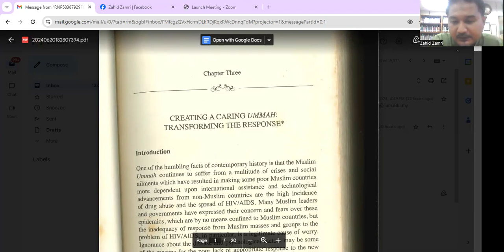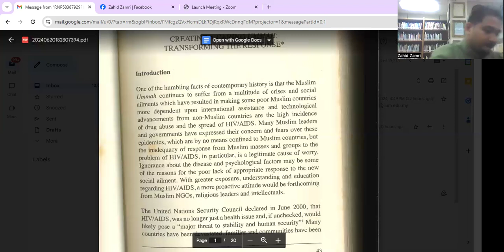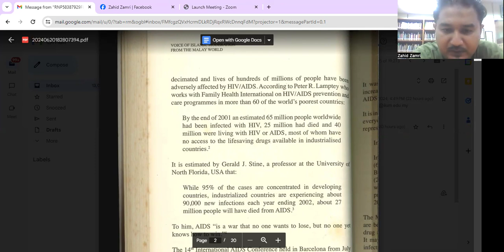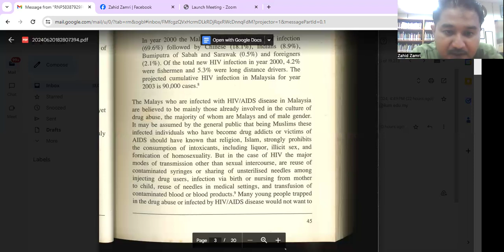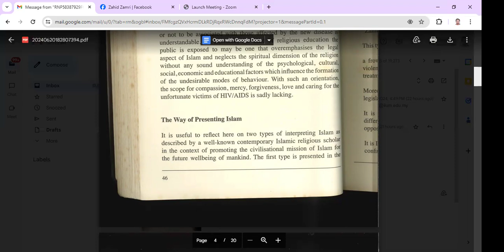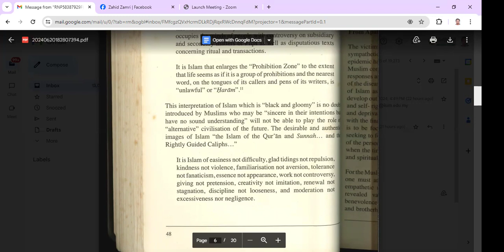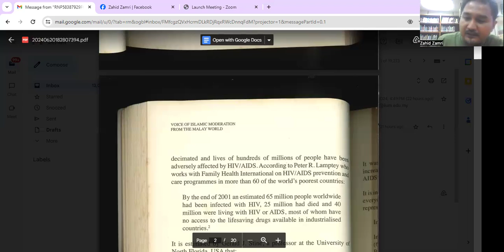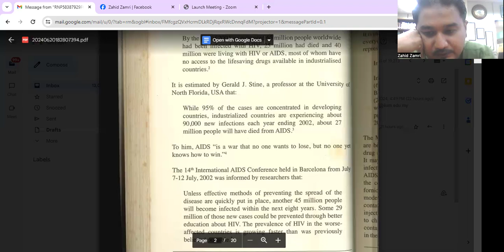VOICE OF ISLAMIC MODERATION FROM THE MALAY WORLD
Meeting ID: 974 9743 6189
Passcode: 661229

CTD & star points are available.